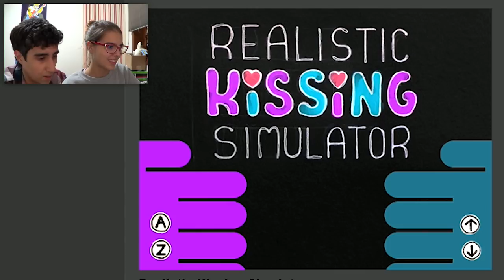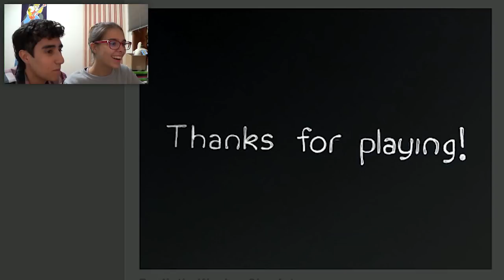GUERRA DE LÍNGUA NO OLHO! :9 - Realistic Kissing Simulator [FT. Gab]